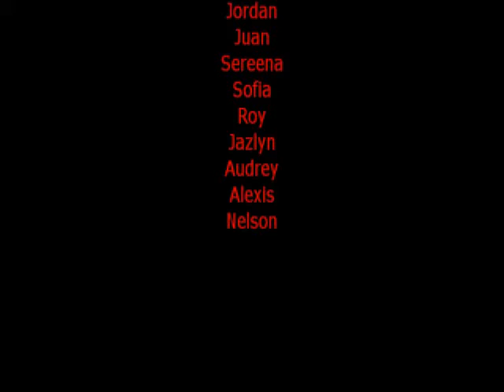Finale for Olympiad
Final performance that will be for 2013 Olympiad.